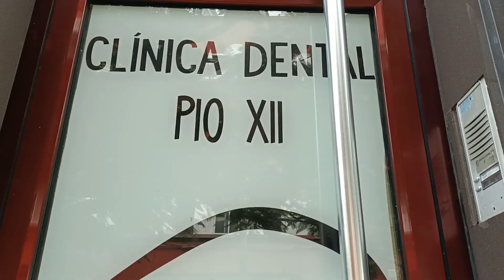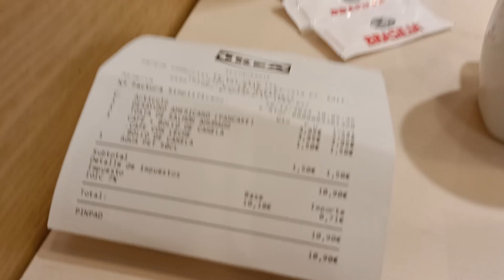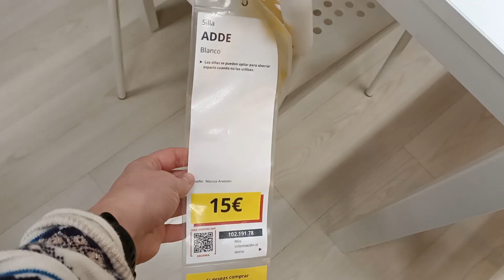VLOGMAS - Desayuno y compras en IKEA + tradiciones navideñas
En este vlog les enseño planes y tradiciones navideñas que tengo, desayunamos muy rico en Ikea y tenemos que hacer unas compras inesperadas, también vamos a un sitio muy bonito a ver un Belén y el alumbrado navideño. Espero que les entretenga. Un abrazo.